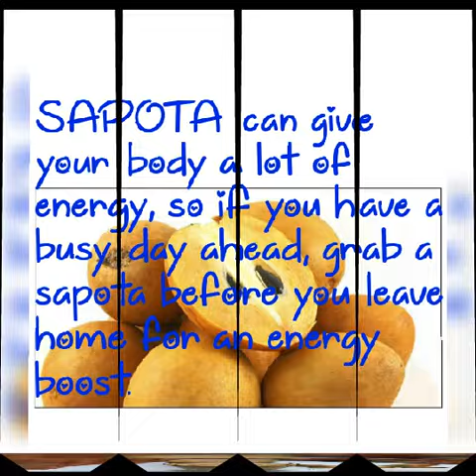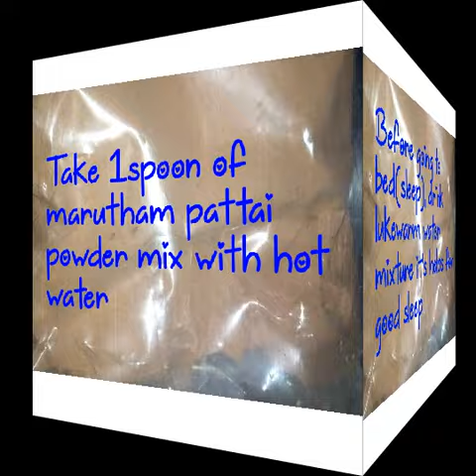Healthy drink for deep sleep | Tips to get a better sleep | Divya D | dd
Tips for good sleep